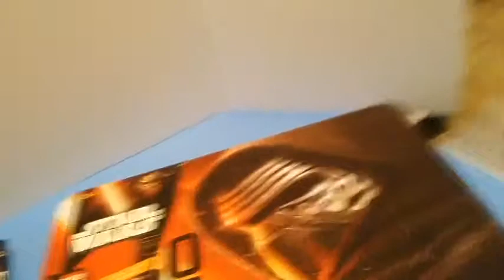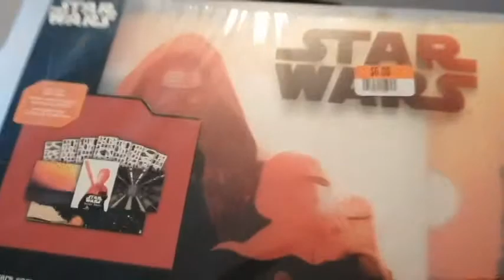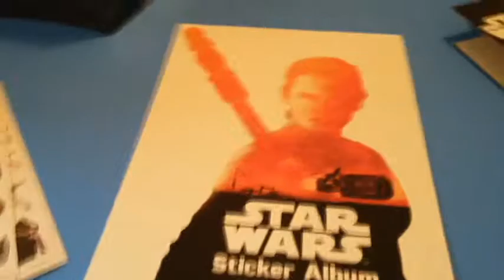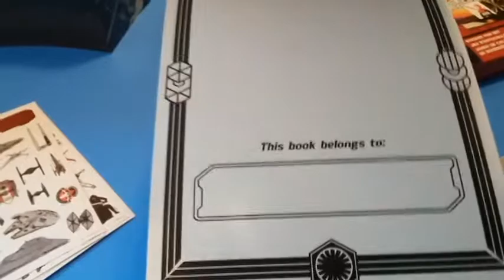Star Wars Confessions!!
It's about time I share my Star Wars collecting confession with the world!